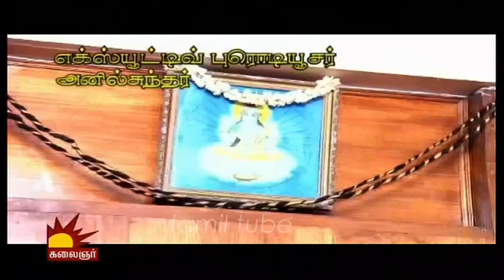Madipakkam Madhavan 31 07 2014